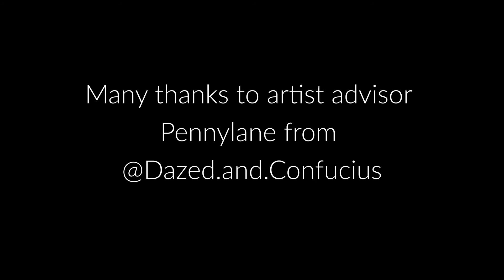Gabryel Harrison, in conversation with Pennylane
After Every Winter, Soft Wind
GABRYEL HARRISON

VISUALSPACE GALLERY
April 22nd to May 15th
Noon to 5 pm daily (Sunday & Monday closed)

This new collection of oil and acrylic paintings are grounded in my earlier work with floral imagery yet informed by the experience of being in a new unknown, a territory of uncertainty, “all together in a sudden strangeness” (Neruda). Like many, I was drawn to and sought the consolations of nature while recognizing it is our presence that disturbs